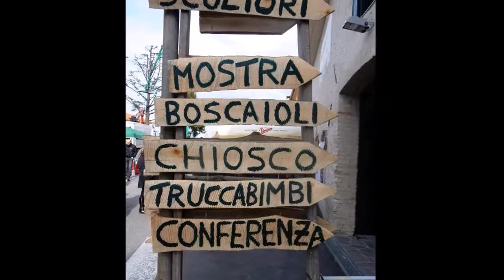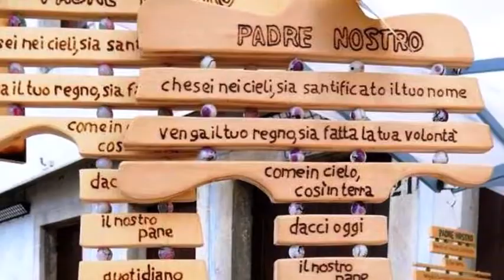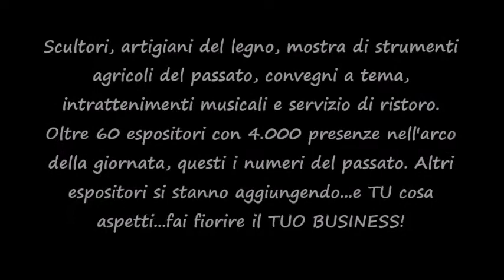promo 10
Promo festa dell'albero_2017